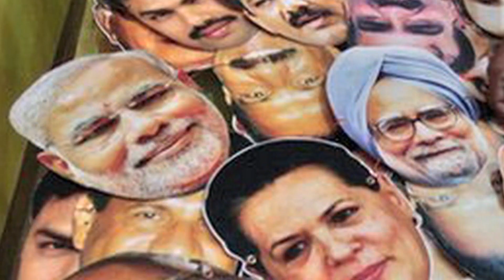किसानों के हमले से पाकिस्तान कैसे हुआ तंगहाल?